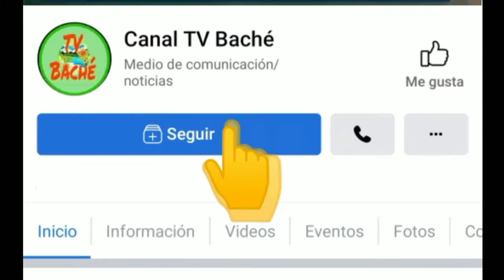Reconocimiento y exaltación a los bomberos de Palermo 2020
Por haber ejercido labores de control de incendios durante la temporada de intenso verano en el territorio de Palermo, realizando actividades y maniobras contra incendios en circunstancias inhóspitas, la alcaldía exaltó y reconoció la labor de los bomberos para con el medio ambiente.